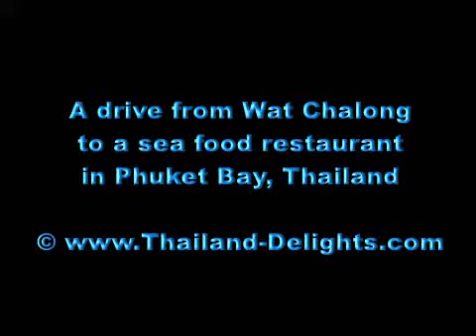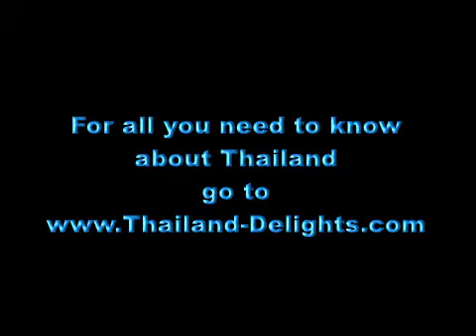Drive from Wat Chalong to Phuket Bay, Phuket, Thailand.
Phuket is the biggest island in Thailand, located in the Andaman Sea of southern Thailand. The island is mostly mountainous with a mountain range in the west of the island from the north to the south. The mountains of Phuket form the southern end of the Phuket mountain range, which ranges for 440 km from the Kra Isthmus. The highest elevation of the island is Mai Thao Sip Song (Twelve Canes), at 529 m above sea level.

It is estimated that Phuket has a total area of about 570 square kilometres (including the provinces other islands). Phuket is about 536 miles (862 kilometres) south of Bangkok, and covers an area of about 134,178 acres (543 square kilometres) excluding small islets. It is estimated that if all its 39 other small islands are included, Phuket Province will cover an area of about 145,792 acres (590 square kilometres). The island total length, from north to south, is estimated at 30 miles (48.7 kilometres) and 13 miles (21.3 kilometres) wide.

Phuket's topology is exceptional with 70 percent of its area covered with mountains which stretch from north to south and the remaining 30 percent being plains located in the central and eastern parts of the island. The island does not have any major rivers except for a total of nine brooks and creeks.

Forest, rubber and palm oil plantations cover 60% of the island. The western coast has several sandy beaches, while on the east coast beaches are more often muddy. Near the southernmost point is Laem Promthep (Brahma's Cape), which is a popular sunset viewing point. In the mountainous north of the island is the Khao Phra Thaeo Non-hunting Area, protecting more than 20 km² of rainforest. The three highest peaks of this reserve are the Khao Prathiu (384 mtrs), Khao Bang Pae (388 mtrs) and Khao Phara (422 mtrs). The Sirinat National Park on the northwestern coast was established in 1981 and protects an area of 90 km² (68 km² marine area), including the Nai Yang beach where sea turtles lay their eggs.

One of the most popular tourist areas on Phuket is Patong Beach on the central western coast, perhaps owing to the easy access to its wide and long beach. Most of Phuket's nightlife and its cheap shopping is located in Patong, and the area has become increasingly developed. Patong means "the forest filled with banana leaves" in Thai. Other popular beaches are located south of Patong. In a counterclockwise direction these include Karon Beach, Kata Beach, Kata Noi Beach, and around the southern tip of the island, Nai Harn Beach and Rawai. To the north of Patong are Kamala Beach, Surin Beach and Bang Tao Beach. These areas are generally much less developed than Patong, and sought out by individuals, families and other groups with a preference for more relaxed and less crowded environs than Patong. There are many islands to the southeast, including Bon Island, just a short boat trip away. There are several coral islands to the south of Phuket, the Similan Islands lie to the north west, and Phi Phi Islands to the south east. Islanders engage in a lively tourist trade, catering to snorkellers and scuba divers.